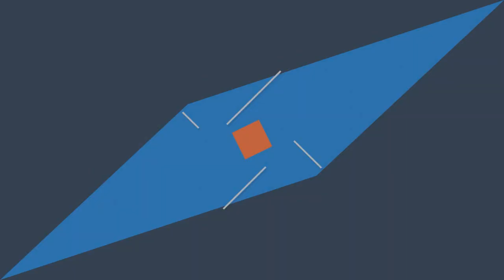BIG PAPI ⚾️ Se hace Pasar Por David Ortis En La Calle [Video Reaccion]